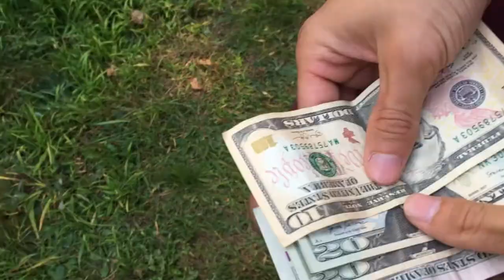Annie & Danny Learn NOT TO Steal - Educational Videos for Kids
Annie & Danny learn to Not steal Educational Videos for Kids And more!